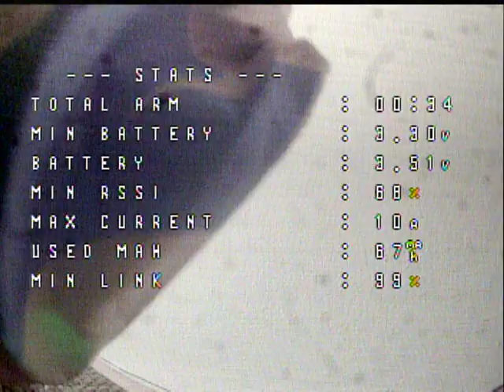BETAFPV METEOR 75 C04 CAM CETUS X FC 1S 1102 18000KV Motoren Tiny Whoop Freestyle